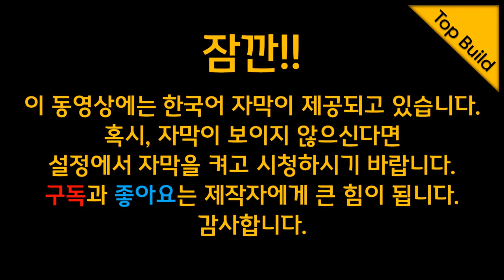DeWALT DCW600 디월트 무선 트리머, 컴팩트 라우터 리뷰 및 해외 직구시 꼭 알아야 할 주의사항!!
디월트 DCW600 무선 트리머(라우터,루터)가 국내 미출시 제품이기 때문에 해외에서 직구로 구매해야 하는데요. 해외직구시 꼭 알아두셔야 할 내용이 있습니다.
6mm 콜릿 구매 링크 입니다.